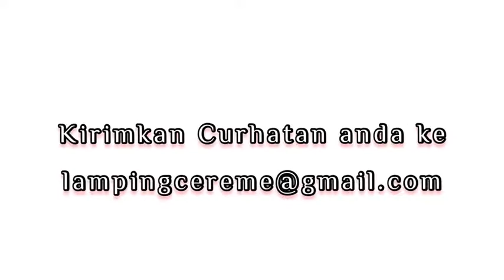Kolom Curhat ; MASA LALU, Cara menghadapi dan membebaskan dari gangguan kenangan, memori masa lalu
Jika anda merasa punya sesuatu yang ingin di curhatan, namun tidak punya teman curhat. Curhat saja di sini, di Kolom Curhat.

Kirim Biodata dan karakter dan sifat kamu, lalu ceritakan masalah kamu...
kirim ke

curhat kamu akan ditanggapi di Video